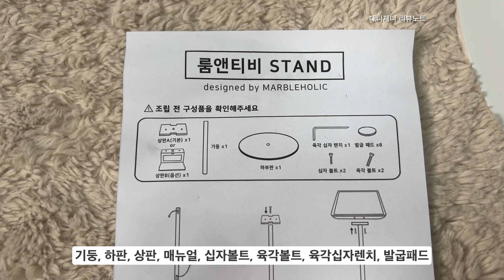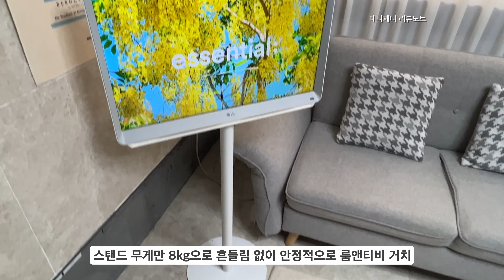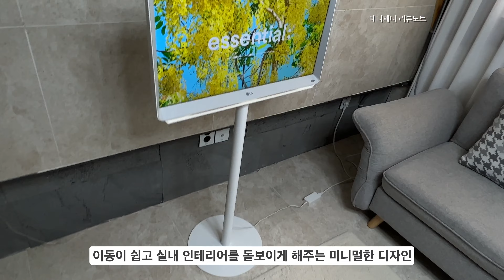룸앤티비 스탠드 장식장 보다 공간 활용도 높은 마블홀릭 TV 모니터 거치대 리뷰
룸앤티비 1세대와 2세대 호환되는 금속 스탠드
LG 룸앤티비 마블홀릭 TV 모니터 거치대 리뷰입니다.
기둥 높이 옵션 600mm와 800mm 중 이번 영상에 사용된 기둥은 800mm입니다.